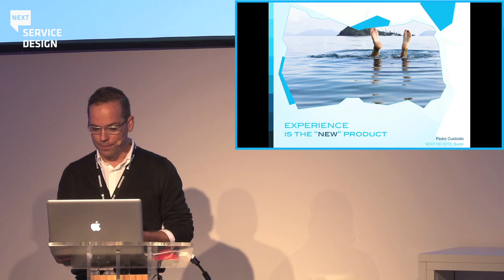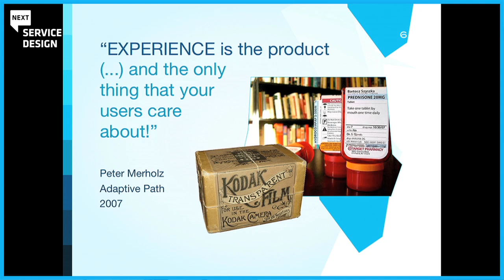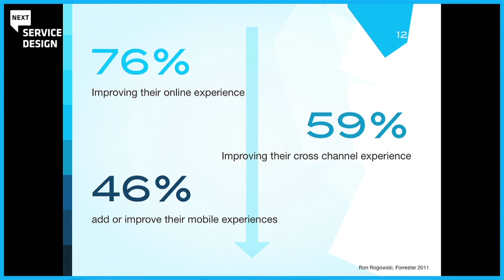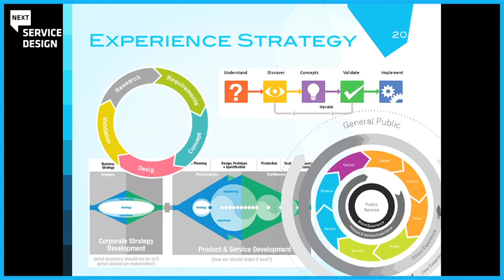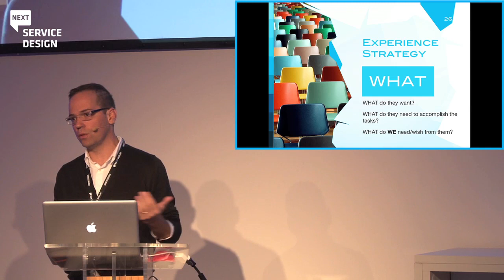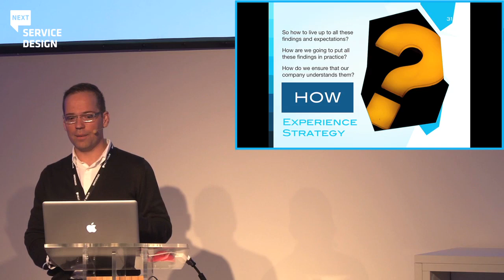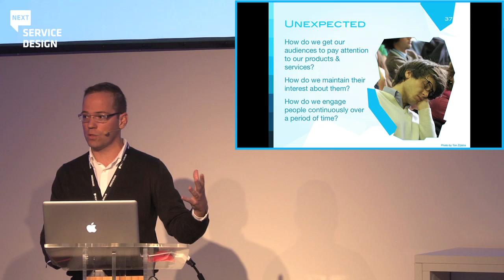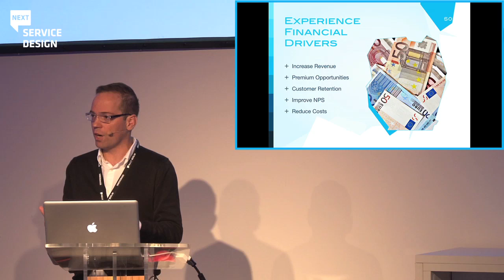The Experience is the Product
Keynote by Pedro Custódio, Experience DesignersSpeaker at NEXT Service Design 2012